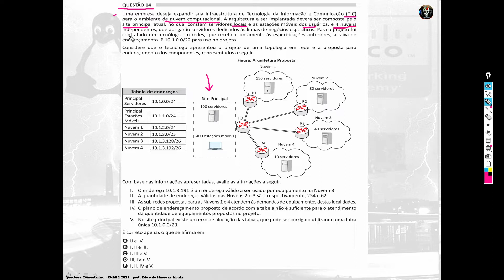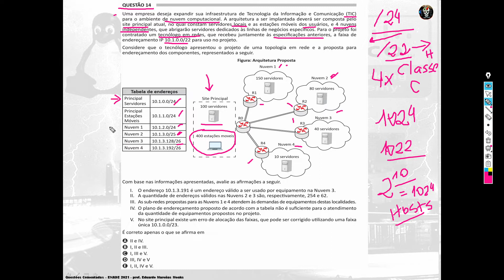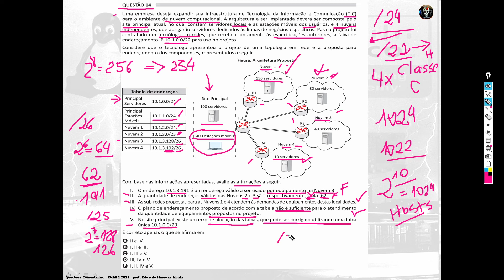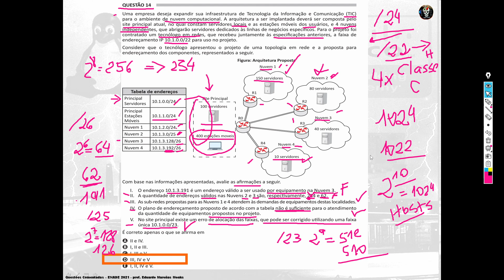ENADE 2021 - Redes de Computadores - Questão 14 - Objetiva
Questões Comentadas ENADE 2021 - Curso de Tecnologia em Redes de Computadores
Questão 14 - Objetiva